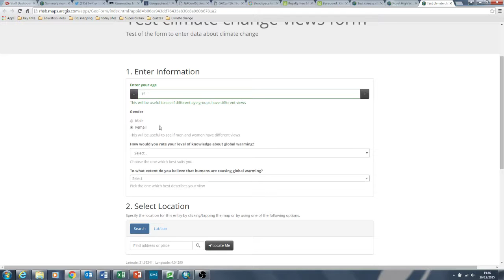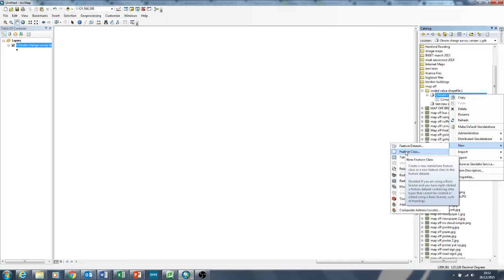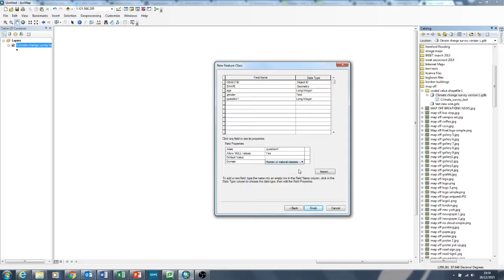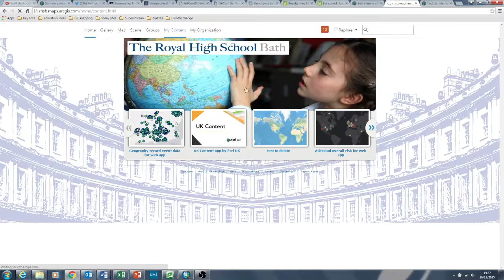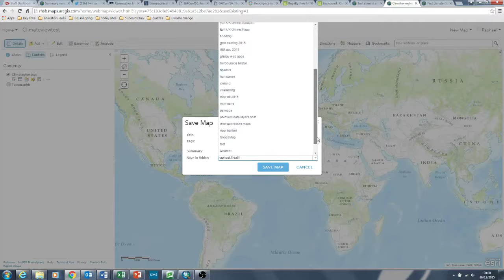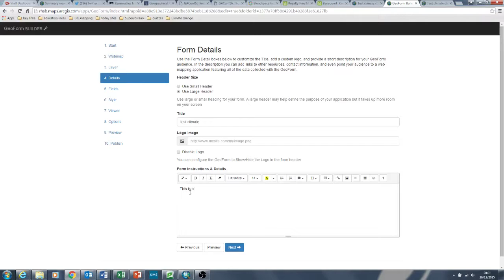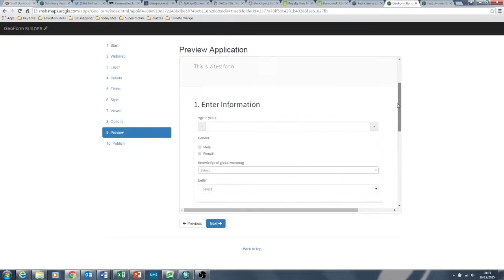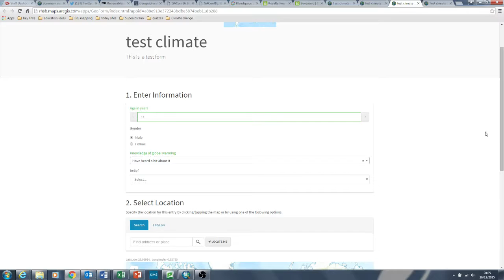How to create drop down menus in ArcGIS Geoforms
A video explaining how to set up online GeoForms which can have restricted data entry - such as drop down menus and radio buttons for people to enter data. This is quite tricky and only for those who have desktop ArcMap software alongside their ArcGIS online accounts. It took me a while to work all this out - easy when you know how - but one wrong button and it does not work - so hope this helps you.